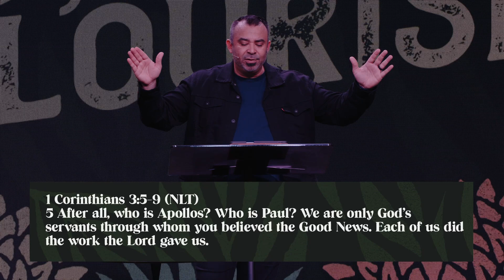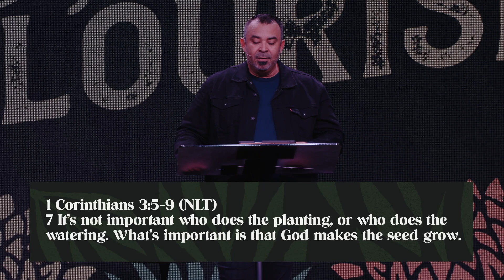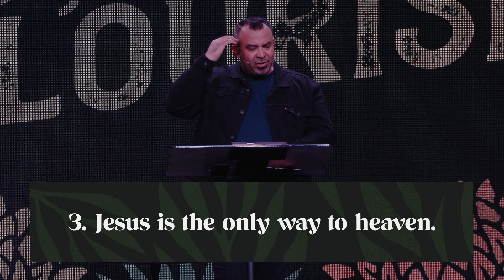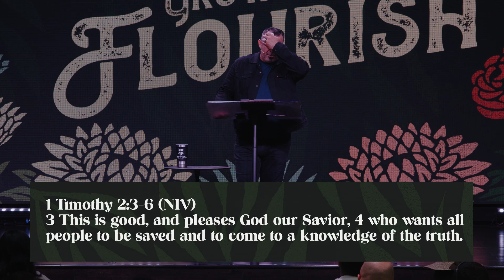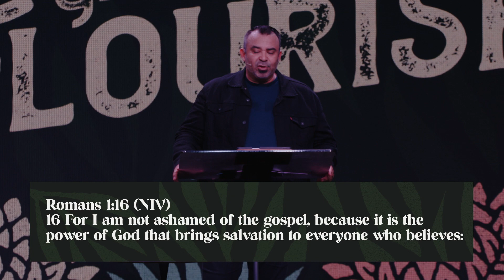SALVATION: The Seed Of The Gospel // GROW AND FLOURISH // Virgil Sierra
Welcome to Vertical Church! Whatever your age or life story, you are welcome!
Our mission is simple: Vertical Church exists to point people up to God, teach them to follow Jesus, and equip them to make a difference.

We’re excited to offer live online church services at 8:30AM, 10AM*English, 11:30AM *English, 1PM & 6PM.
Chat with us live, enjoy special moments of worship and watch together as a family.